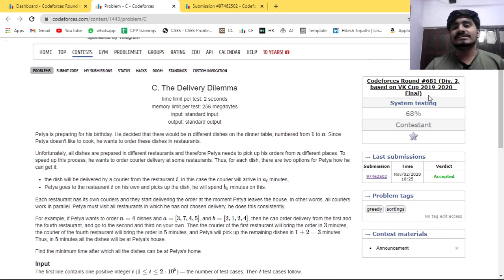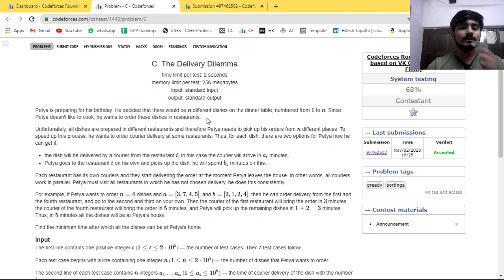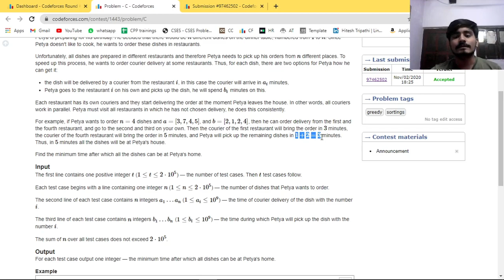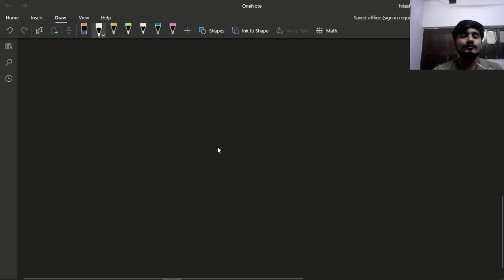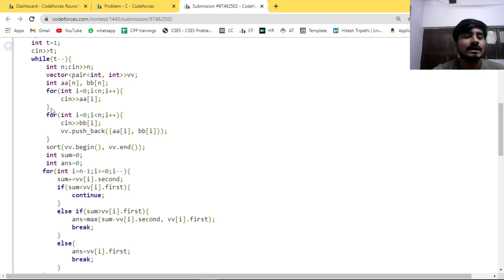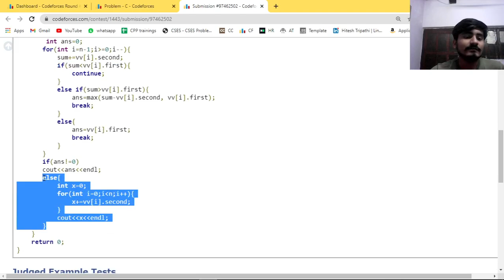C. The Delivery Dilemma | Codeforces Round #681 (Div. 2, based on VK Cup 2019-2020 - Final)